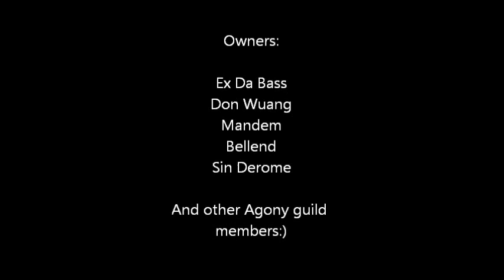Bolvia.org war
Part 1